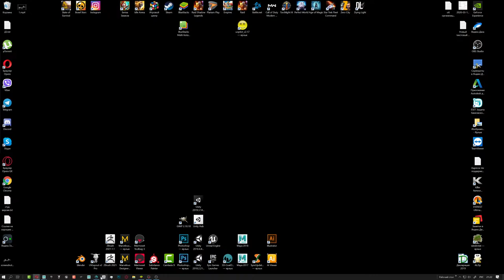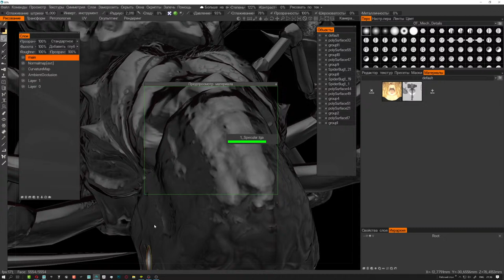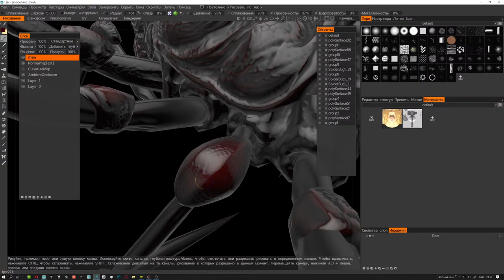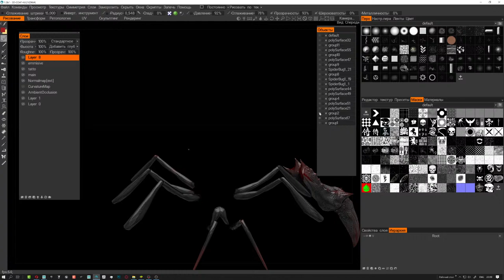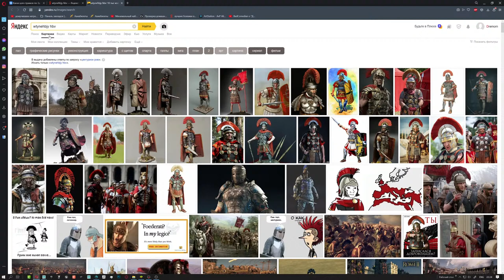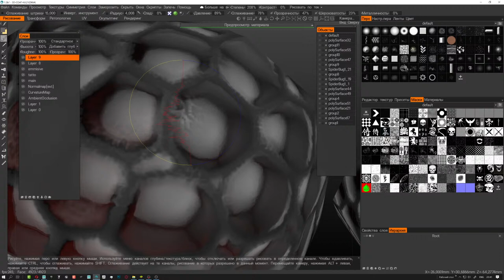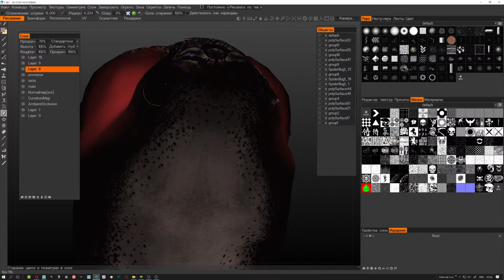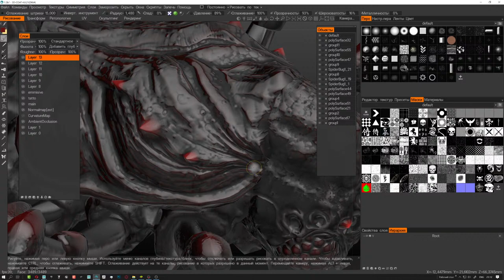красим жука говорим о жизни )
Это не индивидуальные занятия, это записанные уроки, и моя проверка дз а так же общение по проблемным вопросам.

Темы и вопросы можно писать там в обсуждениях

Cтрим по созданию 3д персонажа от его лепки до постановки в игровой движок

Сделали хай поли в ZBrush
Сделали ретопологию в 3D Coat
Делаем развертку в UVlAyout
Шлифуем в Maya
Делаем Rigg в Maya
Запекаем основные карты в Marmoset 3
Красим в 3d coat
Настаиваем персонажа в фри игровых движках Unity
 и Unreal Engenream.io/